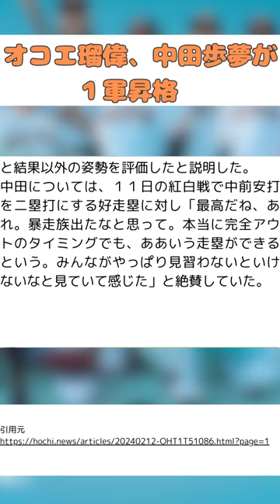【オコエ,中田一軍昇格】一軍昇格に対する巨人ファンの反応集